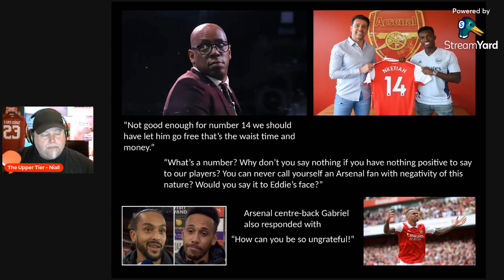The Upper Tier - Ian Wright or Ian Wrong ? Retire the Jersey !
Niall shares his thoughts on the latest arsenalfans rage at ianwright regarding eddienketiah receiving thierryhenry Jersey